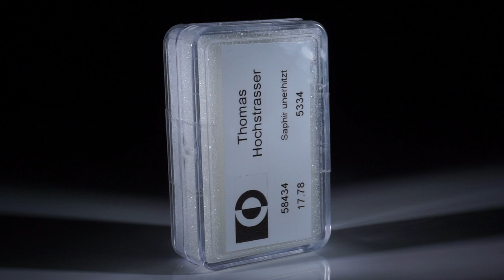Saphir unerhitzt 17.78ct. Lot aus 7 Steinen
Saphir unerhitzt 17.78ct. Lot aus 7 Steinen von ca.8x6mm bis 9x7mm,